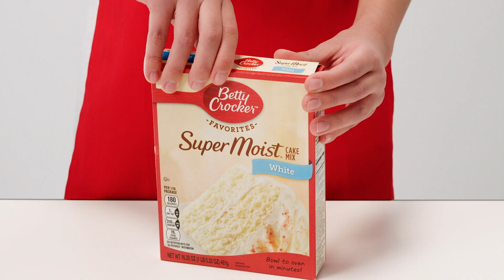BettyLab - Cake Baking with Soda Pop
Welcome to the BettyLab! Today's experiment is- Cake Baking with Soda Pop.

Bring STEM-inspired fun into your own kitchen!